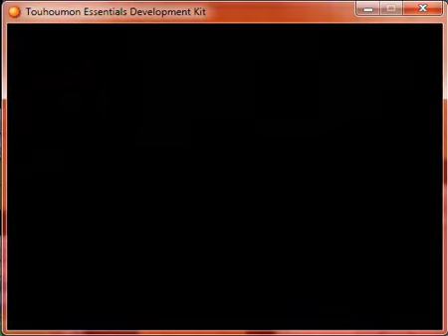Touhoumon Essentials Development Kit - Hotel System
The summary of the hotel system that will be in Faith & Prayer Version. An example one was placed in the DevKit for those who wish to replicate the process.